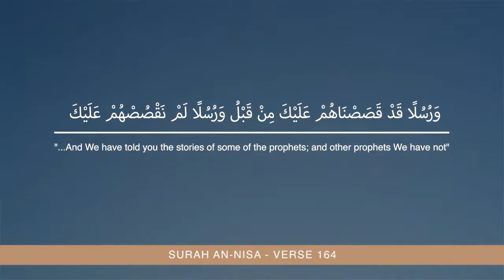The Stories of The Prophets 12 !! Regarding Using Judaeo Christian Sources !! By Dr. Yasir qadhi